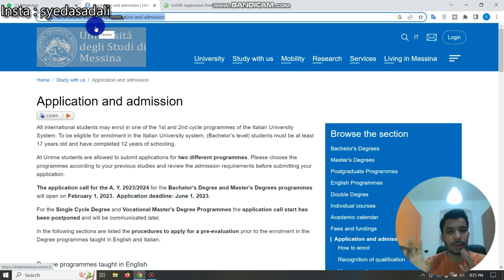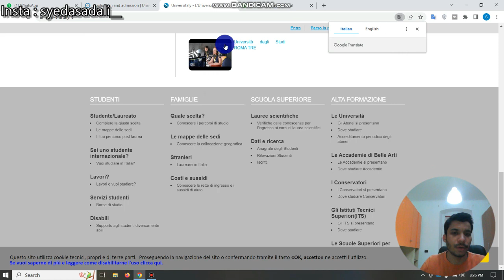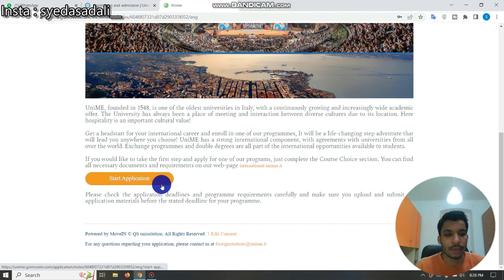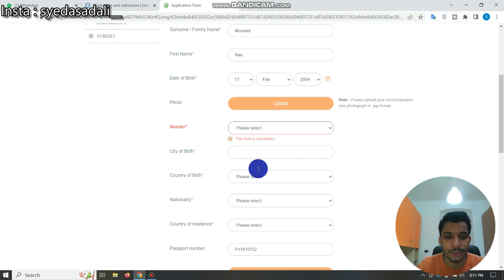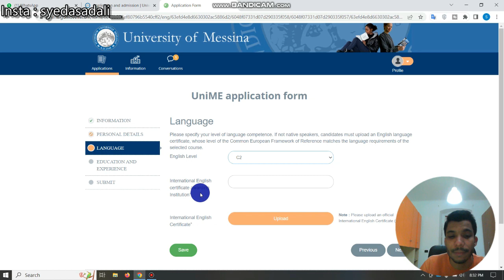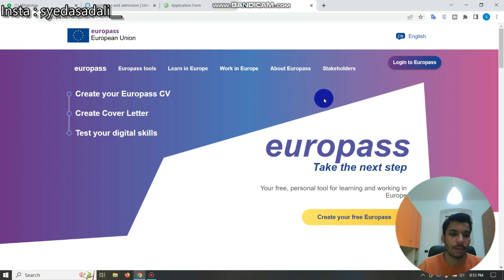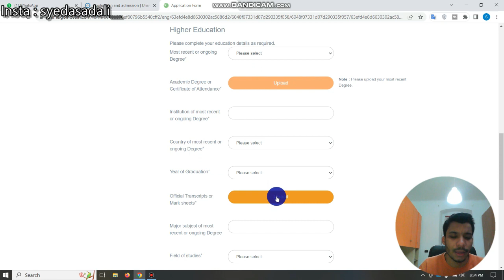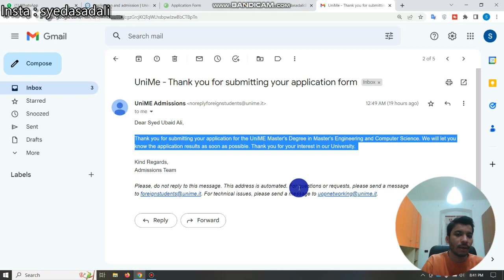University Of Messina Admission 2023-2024 | 7000 Euro Scholarship |FREE ACCOMDATION | NO TUTION FEES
Hello,

Master and Bachelor Admission 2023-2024 have been started so why you all waiting .
Its a best time for apply in Italy Master and Bachelor Courses .

Italian Government provide 70000 euro stipend Scholarship and Free Accommodation for Two Year.

In this video i showed you how you can apply yourself in University Of Messina .

Link of the University portal is below here.